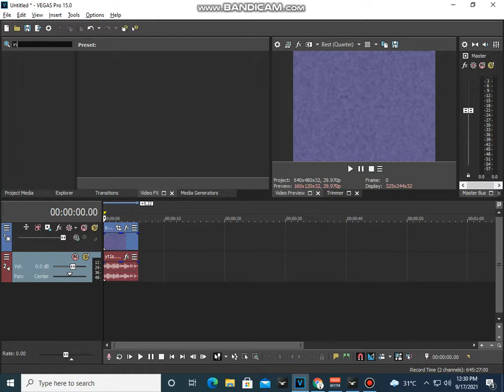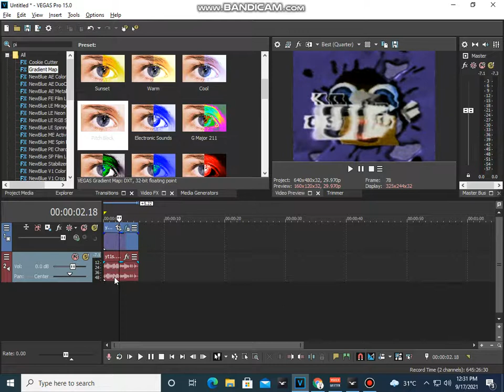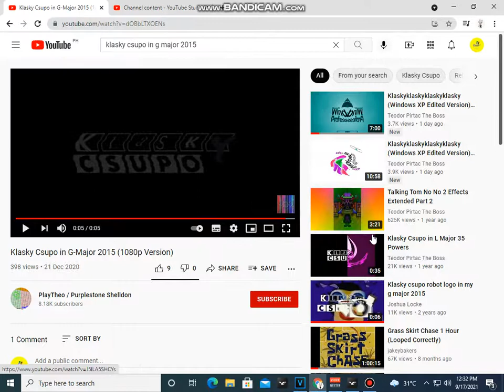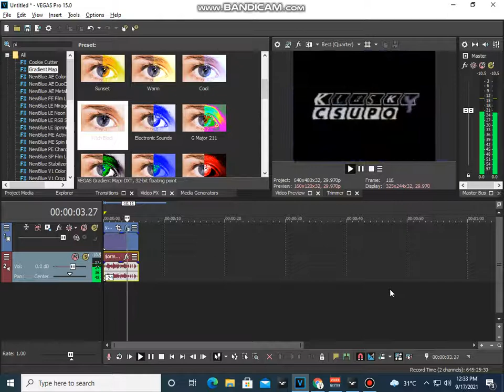How To Make G Major 2015 On Vegas Pro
Upload Time:
Philippines: 12:39 PM
USA: 12:39 AM
India: 10:09 AM